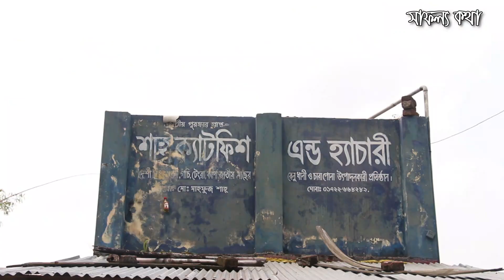ক্যাট ফিশের রেনু পোনা কিভাবে করা হয় | রেনু পোনা উৎপাদন | Safollo Kotha Ep 108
ক্যাট ফিশের রেনু পোনা কিভাবে করা হয়
সাফল্য কথা পর্ব ১০৮
শাহ্‌ ক্যাট ফিশ অ্যান্ড হ্যাচারি
নাংগলের হাট, গঙ্গাচড়া, রংপুর

সুপ্রিয় দর্শক আপনাদেরও যদি এরকম কোন সফলতার গল্প থাকে তাহলে আমাদের জানাতে পারেন। আমাদের সাফল্য কথা টিম চলে যাবে আপনার কাছে। আমাদের সাথে যোগাযোগ করুন এই নম্বরে ০১৭৩৮৫০৩৬৯৪ । ধন্যবাদ।